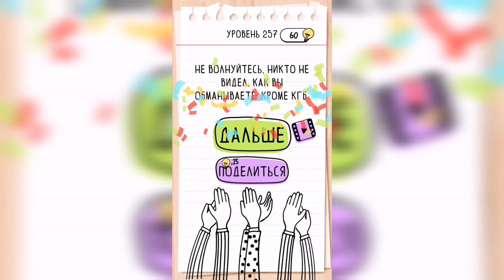Brain Test / Уровень 257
Как пройти Brain Test, ответы, решение. Уровень 257 - Ты должен как-нибудь победить...

Привет, ребята!